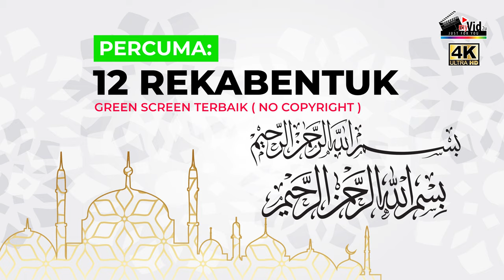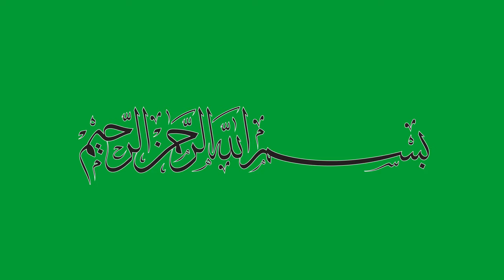PERCUMA ( FREE ) 12 DESIGN ( REKABENTUK ) TERBAIK GREEN SCREEN NO COPYRIGHT 4K HIGH QUALITY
Semua 12 design rekabentuk ini adlah percuma ( free ) dan ia no copyright.Sesiapa saja bole menggunakannya.